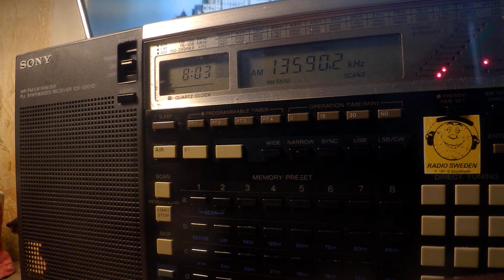09 05 2020 Dandal Kura Radio International in Kanuri to CeAf 0802 on 13590 Nauen